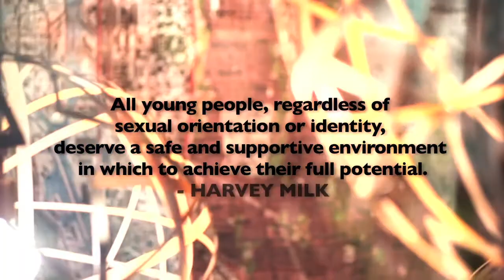GSBA Scholarship Fund 2013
The GSBA Scholarship Fund awards educational scholarships to undergraduate LGBTQ and Allied students who exhibit leadership potential, demonstrate strong academic abilities, and who are actively involved in school and community organizations. Our scholars represent a diverse group of students who have dreams of making our community and the world a better place; each of them possesses the skills, talents and dedication to make those dreams a reality.